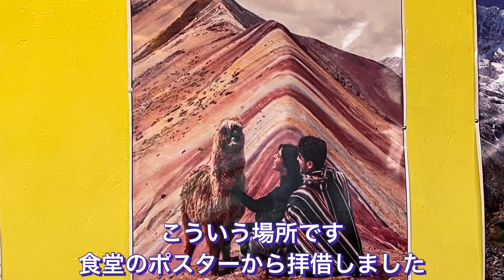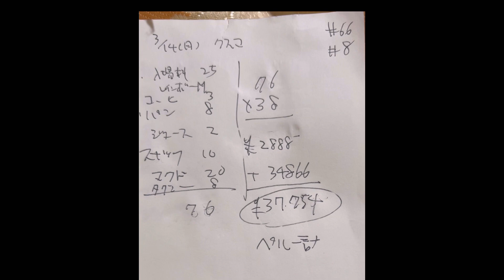世界一周一人旅66日目ペルー クスコ3日目レインボーマウンテンを見に行く編3月14日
2023年1月8日に世界一周的な旅行をスタートしました。
まずメキシコに入りペルー、アルゼンチン、チリそして再びアルゼンチン、パラグアイ、3度目のアルゼンチン、ボリビアそして今2度目のペルーにいます。
その後はアメリカ経由でスペイン、モロッコ、イタリア、トルコ、インド、そして東南アジアを周り5月末頃までの約５ヶ月を予定してます。

おっさんの動画なのでキラキラ感は絶無だと思いますが、人見知り系の長期旅行者の日常はこんなもんなんだと見てくださればと思います。
可能な限り1日を1つの動画にまとめ毎日アップしていく予定です。なので中にはかなり内容の薄い動画もあると思いますが長期旅行はそんなもんだと思います。

旅のスタイルは観光にあまり積極的では無く宿はドミか安いシングル予算はヨーロッパ以外は20ドル以内を想定してます。
自炊はほぼせず町の食堂や屋台で済ますことが多いタイプです。
総予算は最大で150日150万円から200万円ほどを考えています。